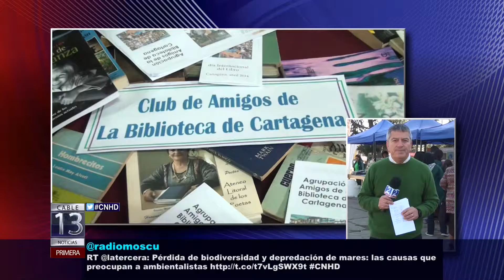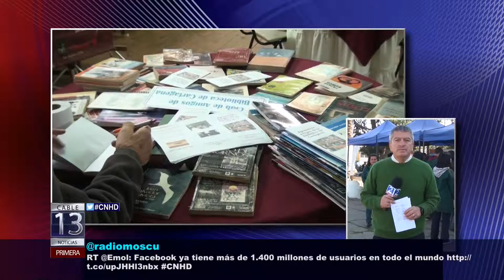23 ABR 2015 INFORME DÍA DE LA TIERRA CARTAGENA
CON UNA EXPOSICIÓN DE OBJETOS CREADOS CON ELEMENTOS DE RECICLAJE, PLANTAS MEDICINALES Y HUERTOS ESCOLARES CARTAGENA CONMEMOARA EN ESTA JORNADA EL DÍA DE LA TIERRA. PARA MAÑANA SE ESPERA LA INAUGURACIÓN DE LA SEGUNDA FERIA DEL LIBRO, EN DONDE SE RENDIRÁ HOMENAJE A GABRIELA MISTRAL Y PEDRO LEMEBEL. DETALLES DE AMBAS ACTIVIDADES EN EL SIGUIENTE CONTACTO CON ÁLVARO ESPINOZA.